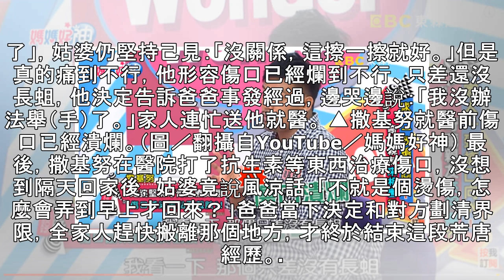姑婆堅持「牙膏治燙傷」！ 他拖到潰爛才就醫…被告知「晚3天截肢」